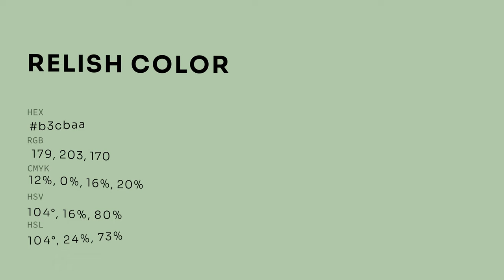Relish color b3cbaa hex color - Green color - Warm color b3cbaa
What color is Relish ? b3cbaa hex color - Green color - Warm color b3cbaa

Hex b3cbaa Color Code is also known as Relish color.

Hex b3cbaa Color code in RGB color code model is created after adding 70.20% red color, 79.61% green color and 66.67% blue color.
Hex b3cbaa Color code in CMYK color (process color) code model is generated after subtraction of 11% cyan, 0% magenta, 16% yellow and 20% black.